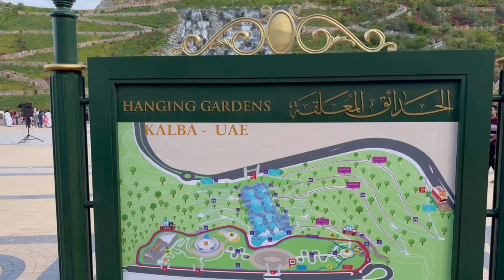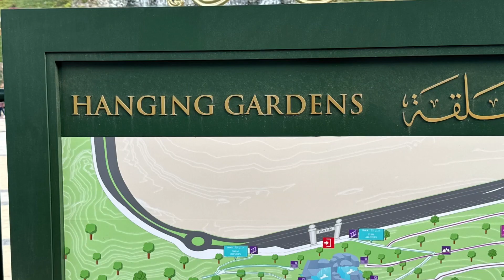HANGING GARDENS | KALBA | UAE